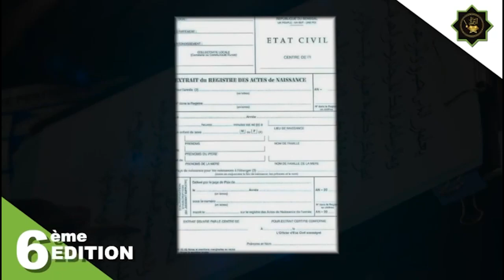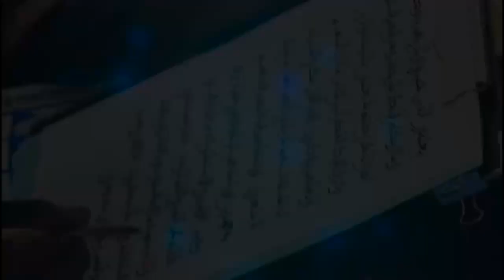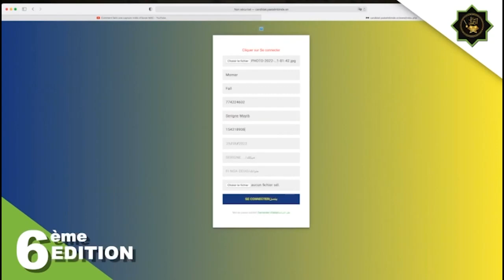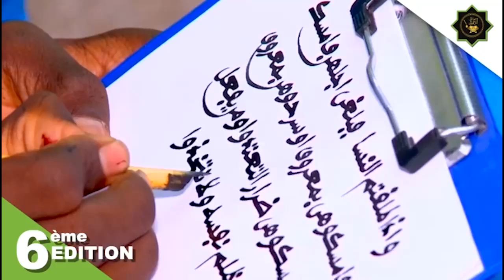Grande Mosquée de Touba, Tous savoir sur ce joyaux de la Mouridiyyah